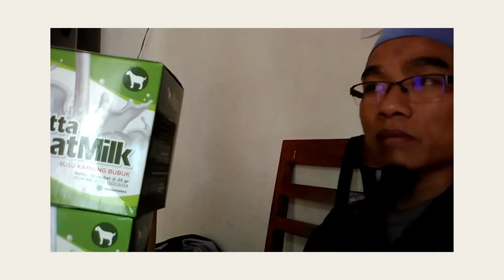Dropshiper susu kambing jawa randu WA 081282707458